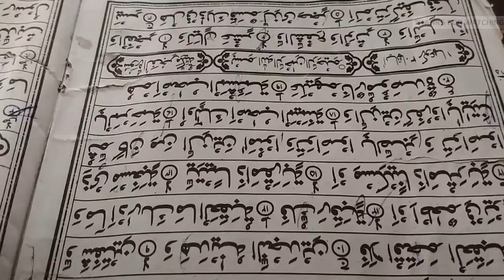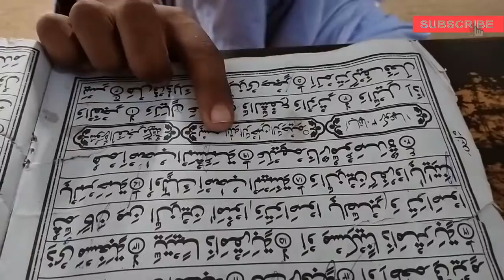Muhammad Huzifa surah Balad Nazra محمد حزیفہ